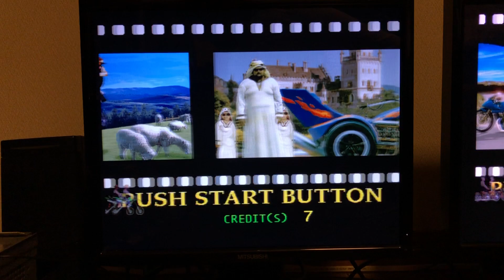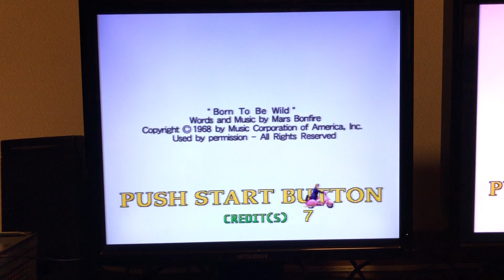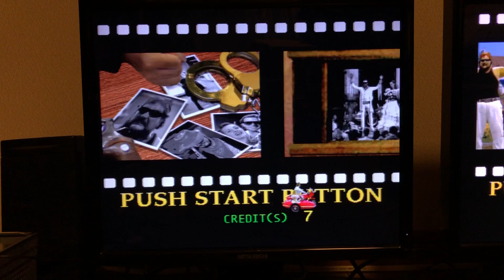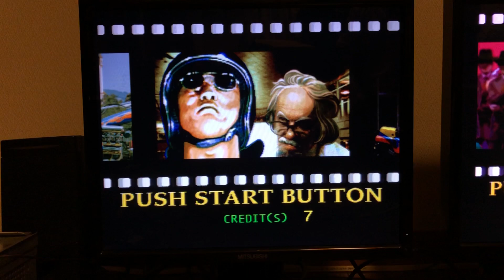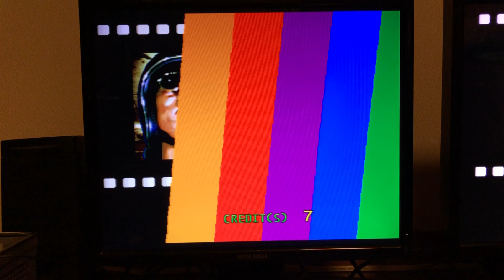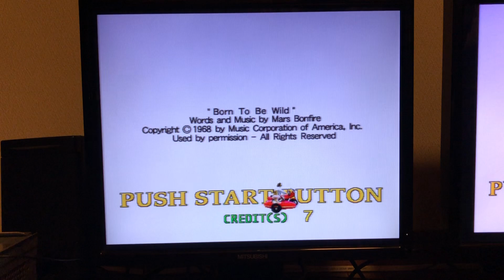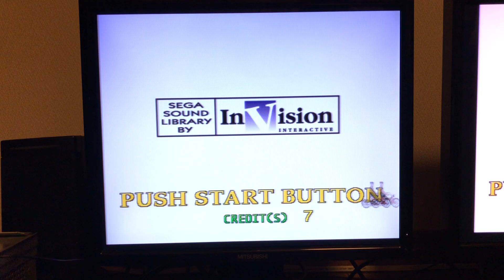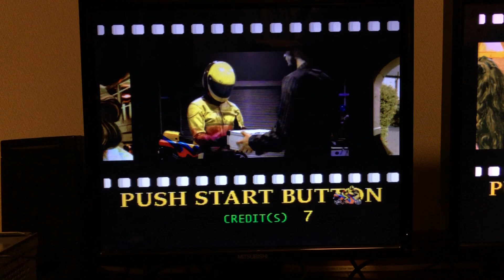[アーケード基板]クールライダーズ Cool Ridersの起動からデモ画面(1P側)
※オーディオインターフェイスを使用し、ゲーム基板からの音声を直接iPhone 8 Plusに入力しながら映像を撮影しました。
そのおかげで外部の音(生活音)は一切入らず、かなり綺麗なサウンドになっていると思います。

相変わらず画面が傾いていてすみません…